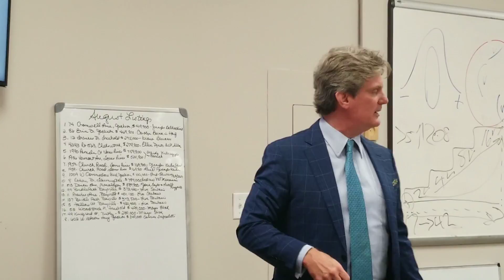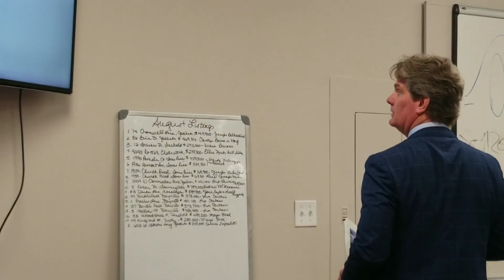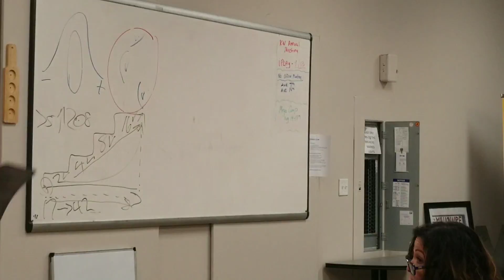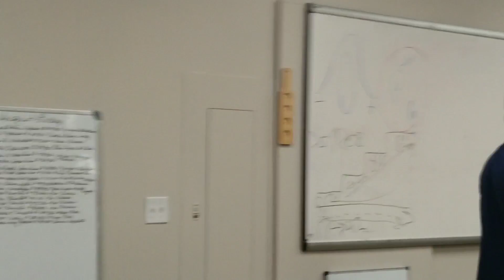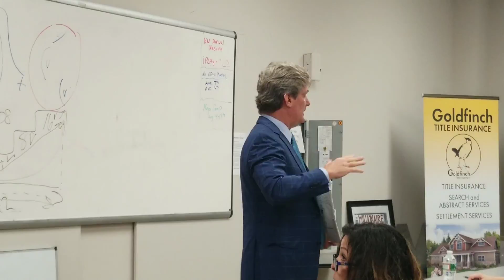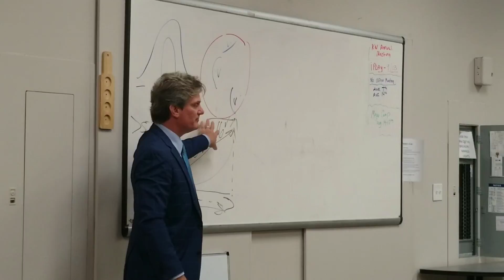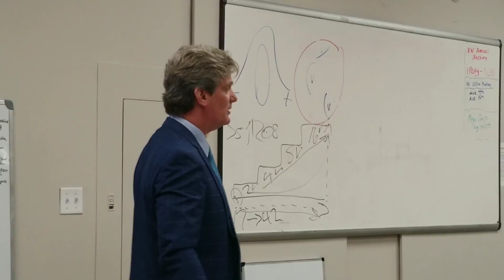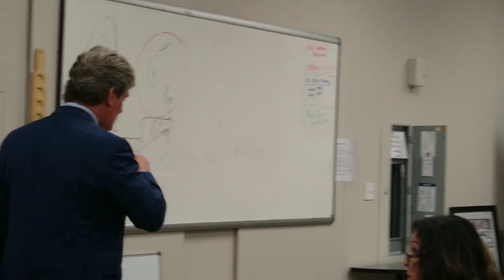Keller Williams Realty Jackson